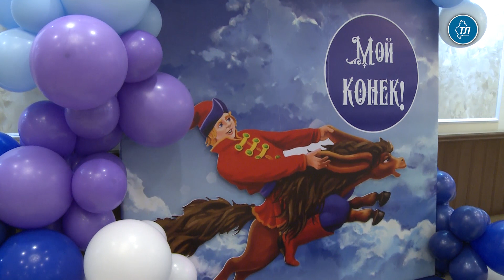Виктория Герасимюк: «Детям нужен современный помощник и им стал персонаж сказки Петра Ершова»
Проект "Путешествие в сказку Петра Ершова "Конек-горбунок" стартовал в Тюменской области в 2019 году. "Решили, что дети из разных регионов и округов будут ездить друг к другу в гости, чтобы понять эту атмосферу. Это помогает развить местный туризм. Из Конька-горбунка сделали локальный бренд Тюменской области. Когда я давала технологическое задание по поводу логотипа, это должен был быть My little pony Тюменской области. Детям нужен современный помощник. Нам получилось сделать это, теперь конек шагает по всей Тюменской области. Гораздо больше детей узнали об этом персонаже как о символе Тюменской области", — поделилась главный менеджер проекта "Путешествие в сказку Петра Ершова "Конек-горбунок" Виктория Герасимюк.